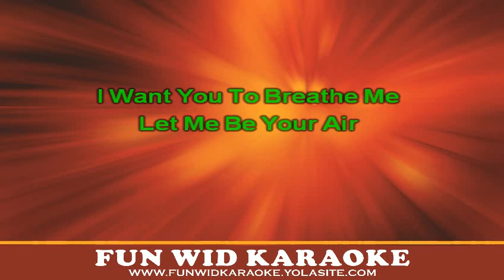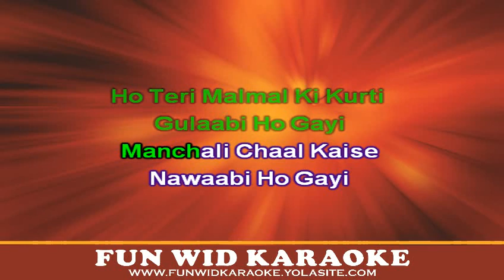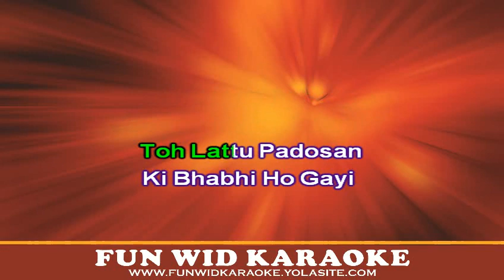How Deep Is Your Love Balam Pichkari Mashup Karaoke - Vidya Vox